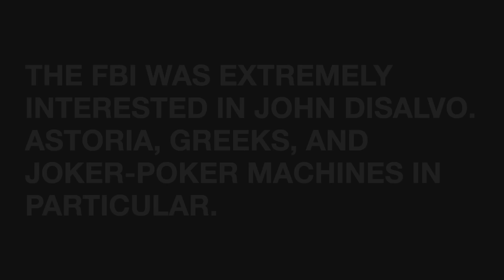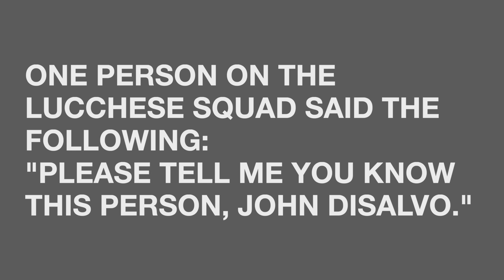Lucchese Member John DiSalvo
Speaking about Lucchese member John DiSalvo, who I was away with, and seen on two occasions in the street. John was a member of Joe Lubrano's Bronx crew.